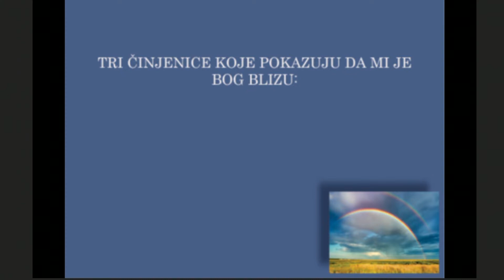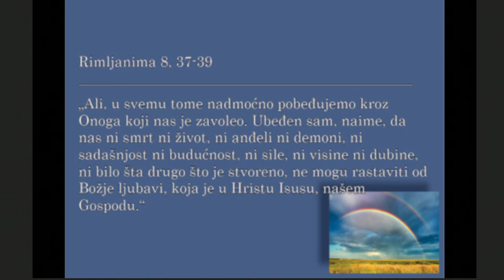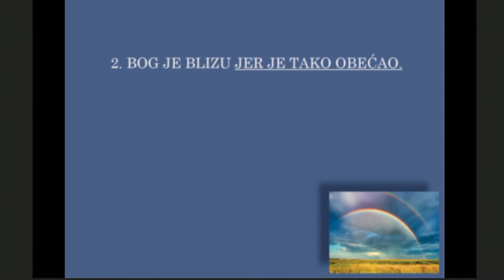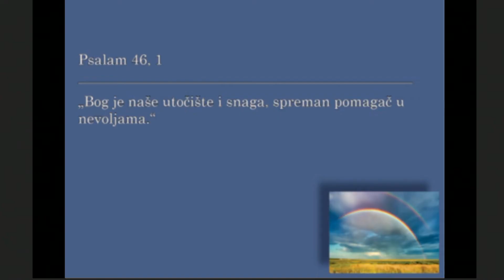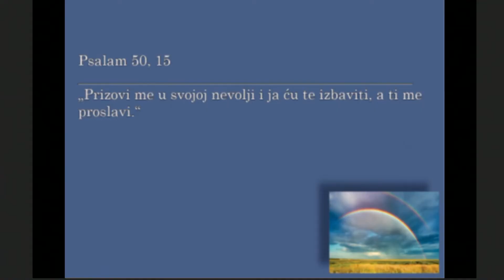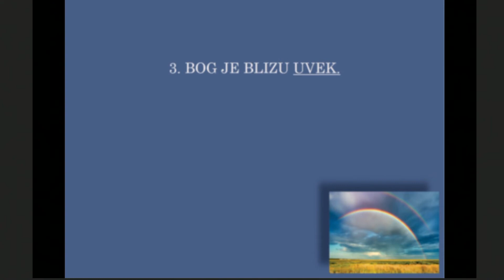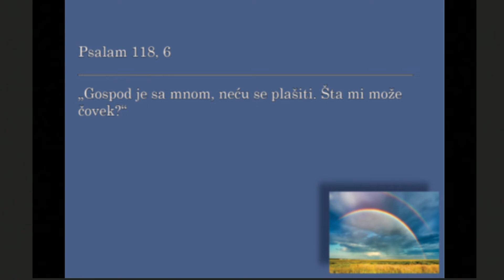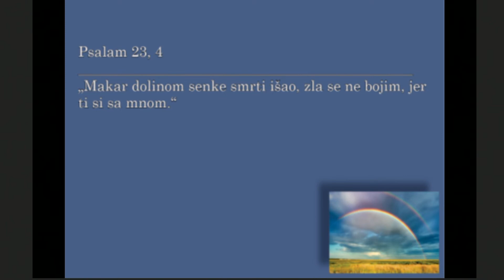Centar crkva - 17.10.2021 / Bog može da ti bude blizu.